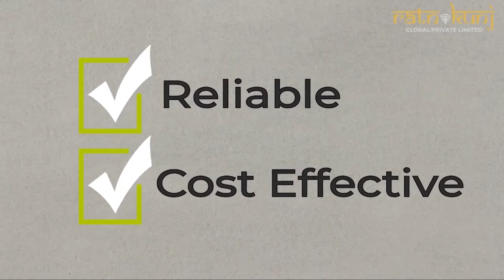Jaypee Pavilion Court |☎️ 8130084691 | Sector-128, Noida | ₹ 49 Lacs Onwards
Jaypee Greens The Pavilion Court in Sector-128 Noida, Noida by Jaypee Greens is a residential project.

The Apartment are of the following configurations: 1BHK, 2BHK and 3BHK

Jaypee Greens The Pavilion Court price ranges from 49 Lacs to 1.00 Cr.

Jaypee Greens The Pavilion Court offers facilities such as Gymnasium and Lift.
It also has amenities like Swimming pool, Golf course, Badminton court, Basketball court, Jogging track and Lawn tennis court.
It also offers services like Community hall and Library.

Bank loan approved from HDFC Home Loans, ICICI Bank, AXIS Bank, LIC Housing Finance Ltd and Indiabulls.

It is an under construction project with possession offered in Sep, 2020.

The project is spread over a total area of 12 acres of land. Jaypee Greens The Pavilion Court has a total of 17 towers. The construction is of 12 floors. An accommodation of 1170 units has been provided.

You can find Jaypee Greens The Pavilion Court price list on Ratnkunj.com.
Jaypee Greens The Pavilion Court brochure is also available for easy reference.

About City:

Well connected roads and highways, efficient transportation system, advance medical features, strong infrastructure, educational facilities, job opportunities and presence of basic amenities are the major factors that support the real estate market of Delhi/NCR.
Additionally, the market also has a mixture of inventory that includes luxury housing, mid-segment housing and affordable housing catering to need of every buyer. With the expansion of market to areas surrounding the capital, the market has further witnessed an upward trend.